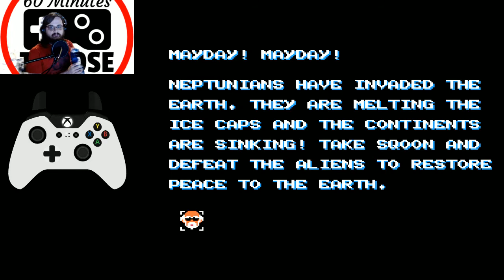60 Minutes to Lose On NES - Episode 60 - Sqoon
it's actually beautiful let's go

Deep in the bowels of the ocean, aliens have invaded.  I'm not shitposting, that's actually what's happening.  So get in your German u-boat and blast them all to kingdom come.  Sqoon is great and I can't even lie.  And it's got blessed full frontal mermaid nudity, so 10/10